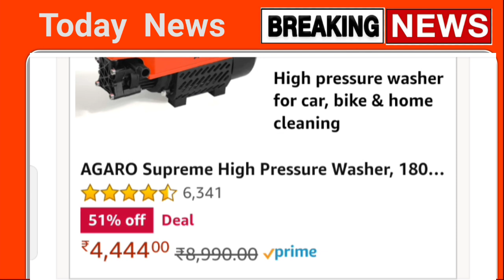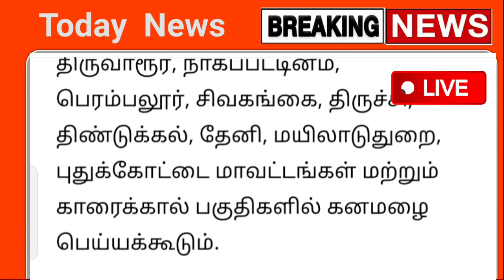இன்று அடுத்த 3 மணி நேரத்தில் இடி மின்னலுடன் கூடிய கனமழை 14 மாவட்டம் | rainnews | weather report